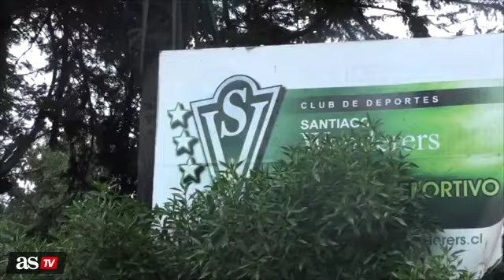En Santiago Wanderers se oponen a ceder más entradas a Colo-Colo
Cuerpo técnico y jugadores piden un estadio "verde completo", en alusión al deseo albo de pedir mayor cantidad de boletos.